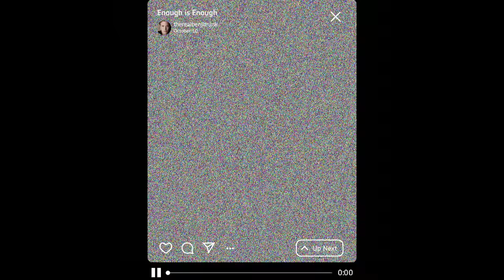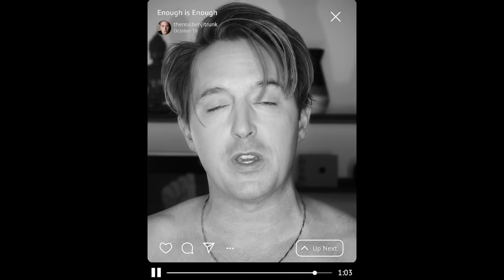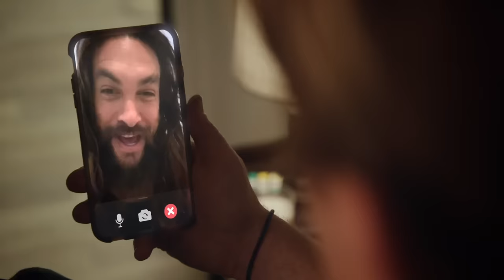Enough Is Enough - SNL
An actor (Beck Bennett) posts a controversial Instagram video against President Trump.